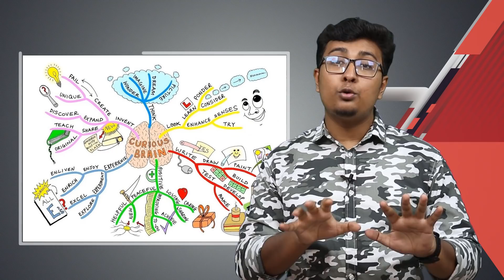🧠 How to Memorize Fast and Easily | MIND HACKS 🔥 মুখস্ত করার সবচেয়ে দ্রুত ও সহজ উপায়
Footage Credit
1) Masterpiece | Sherlock: The Hounds of Baskerville | PBS

🔥 Neuron Plus
Admission & Academic Care
মেডিকেল ও বিশ্ববিদ্যালয় ভর্তি কোচিং।
ফার্মগেট/ মৌচাক, ঢাকা।
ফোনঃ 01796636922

🔥 নিউরন প্লাসে ভর্তির ব্যাপারে যোগাযোগ করতে পারো নিচের নাম্বারেঃ

পহেলা বৈশাখ পর্যন্ত ২০০০/- ছাড়ে ভর্তি চলছে।

নিউরন প্লাসের যে যে কোর্স করানো হয় :

১) ক ইউনিট ( ঢাকা বিশ্ববিদ্যালয়)
২) ঘ/ডি ইউনিট/ খ ইউনিট ( বাংলা + ইংরেজি + সাধারণ জ্ঞান )
৩) মেডিকেল ( জীব বিজ্ঞান+রসায়ন+পদার্থ+ইংরেজি+সাধারণ জ্ঞান)
৪) শুধু বায়োলজি কোর্স